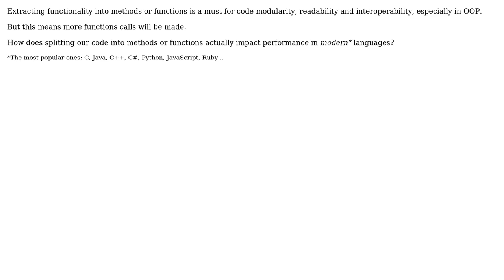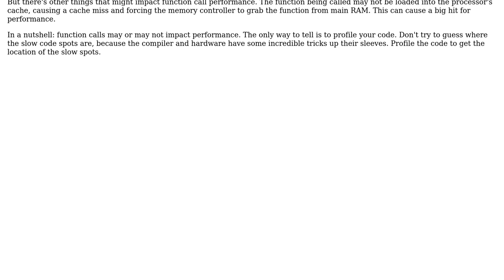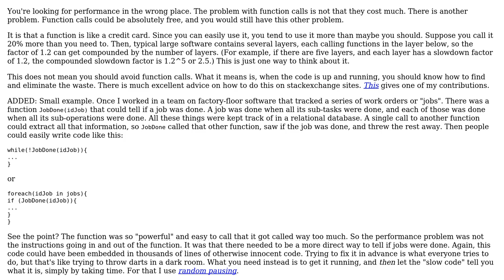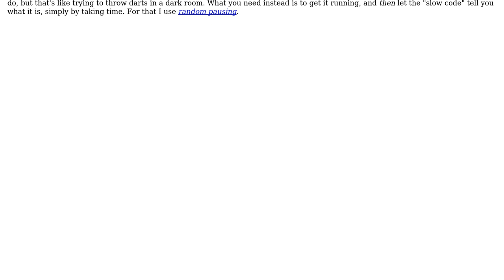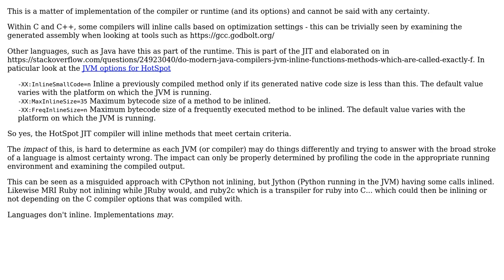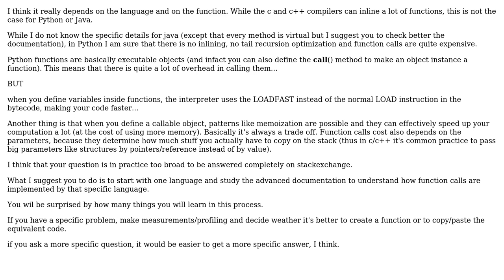Software Engineering: How much do function calls impact performance? (5 Solutions!!)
Software Engineering: How much do function calls impact performance?

With thanks & praise to God, and with thanks to the many people who have made this project possible! | Content (except music & images) licensed under CC BY-SA | Music | Images & others | With thanks to user user227864 user Mike Dunlavey user ingframin user dabadaba user Crashworks user CHendrix and the Stack Exchange Network Trademarks are property of their respective owners. You are responsible for your own actions.